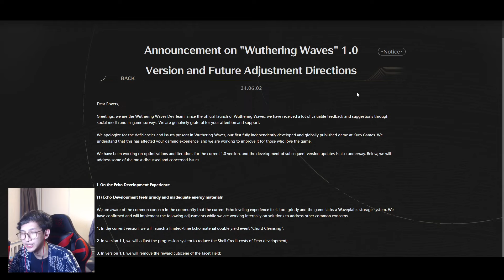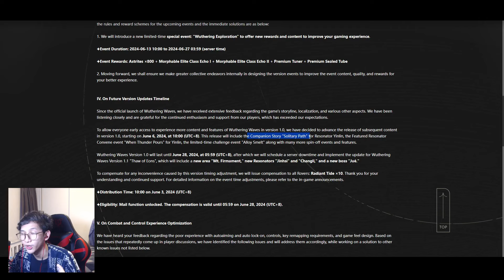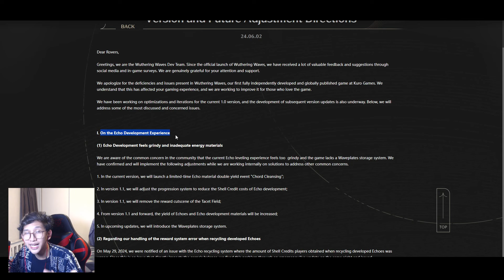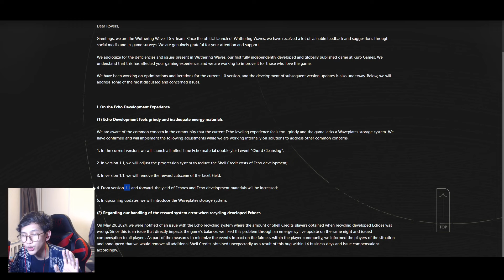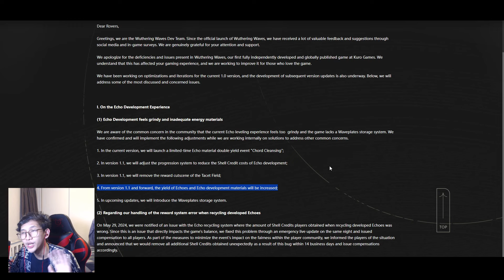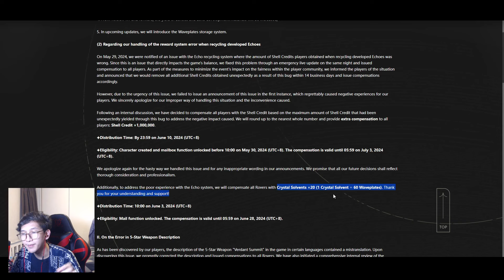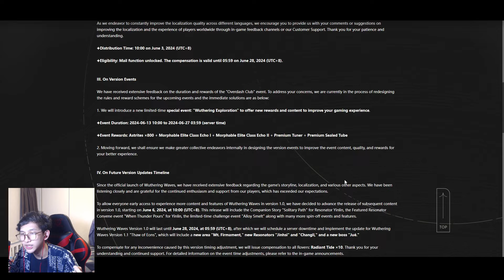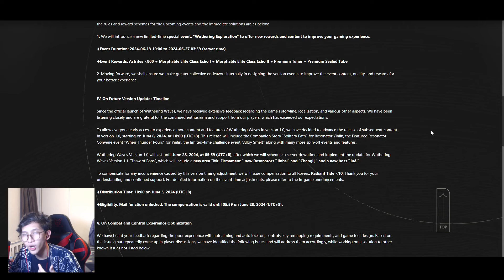ตู้ Yinlin ปรับให้มาไวขึ้น! พร้อมแจกตัวกาชาตู้ลิมิเต็มเพิ่ม 10 เม็ด! | Wuthering Waves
โปรโมชั่นพิเศษเติม Genshin Impact และ Honkai Star Rail บน website
👇 คลิก 👇
รับทันที Clever Coin ทุกๆการเติม 100 บาท

เพจพ่อมด Clever Pay ครบ 100,000 Likes แล้ว
ไปร่วมกิจกรรมลุ้นของรางวัลกว่า 100,000 บาทกันได้!

Timestamps
00:00 ข่าวปรับตู้กาชา Yinlin ให้ไวขึ้น
02:57 ปรับปรุงระบบดรอปของอัพ Echo ให้ดีขึ้น

ติดต่อทีมงาน The Evilsolf